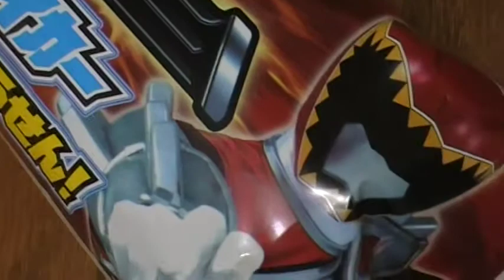ケントロスパイカー youtube 動画 獣電戦隊キョウリュウジャー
テレビくん６月号最強ふろくです！